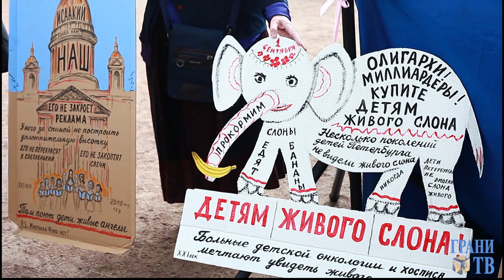Митинг в защиту Петербурга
В Петербурге прошла очередная акция за сохранение архитектурного наследия. Около 500 человек приняли участие в согласованном митинге на Марсовом поле под лозунгом "Сохраним живое сердце Петербурга". Чуть более многолюдной была стихийная протестная акция 30 августа у Дома с Мефистофелем.